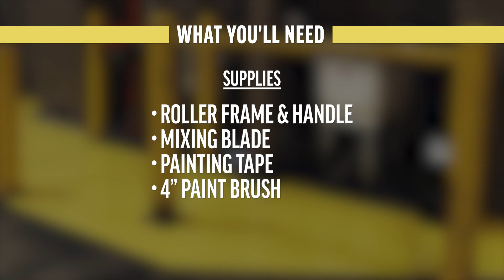How to Highlight Safety Areas Around Industrial Facilities with Watco Epoxicote High Build Coating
Learn how to use Watco Epoxicote High Build 100% solids epoxy floor coating to brightly highlight areas throughout your facility that may be susceptible to chemicals and oils. Available in numerous colors, Epoxicote High Build is ideal for heavy traffic areas and is easy-to-clean. This simple application creates a chemical-resistant gloss floor coating that protects your concrete floors and alerts employees and customers to potentially hazardous areas.

Epoxicote High Build is also available in fast cure, cold cure and anti-slip variations.